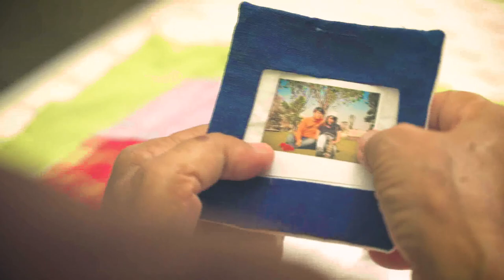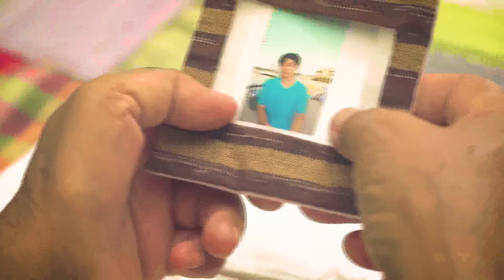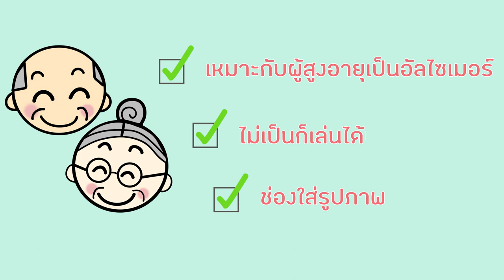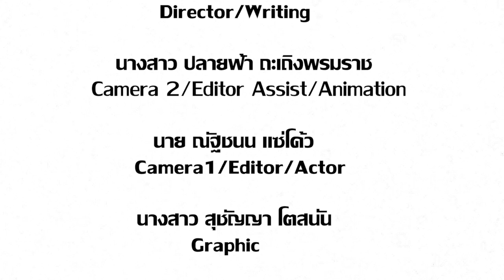นวัตกรรมการดีไซน์ที่คิดถึงผู้ใช้เป็นศูนย์กลาง สำหรับผู้สูงอายุ (Human-Centric Design for Well-Aging)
ผลงานที่ผ่านเข้ารอบสุดท้าย การพัฒนาสื่อวีดิทัศน์เพื่อการประชาสัมพันธ์ผลงานวิจัยและการดำเนินงานของ สวทช.

โครงการความร่วมมือ ระหว่าง สาขาวิชาเทคโนโลยีสารสนเทศ สำนักวิชาเทคโนโลยีสังคม มหาวิทยาลัยเทคโนโลยีสุรนารี (มทส.) และสำนักงานพัฒนาวิทยาศาสตร์และเทคโนโลยีแห่งชาติ (สวทช.)

ผลงาน: นวัตกรรมการดีไซน์ที่คิดถึงผู้ใช้เป็นศูนย์กลาง สำหรับผู้สูงอายุ (Human-Centric Design for Well-Aging)

ณ บ้านหลังหนึ่งในวันที่เงียบเหงา ยังมีหญิงสูงวัยนอนดูทีวีอย่างเรื่อยเปื่อยอย่างเป็นประจำทุกวัน และในเวลาไล่เลี่ยกันนั้นเอง หลานชายทั้งสองของเธอได้วิ่งมาหา พร้อมชักชวนให้เล่นเกมผ้า Akiko ซึ่งเป็นกิจกรรมสร้างสัมพันธ์ประจำบ้าน ที่เล่นกันมาครั้งแล้วครั้งเล่า จนหญิงชราเองสามารถตอบได้หมดแล้ว

แต่ครั้งนี้ไม่เหมือนเดิม เมื่อหลานชายคนโตคิดที่จะงัดไม้เด็ด ใส่รูปของคุณตาของตนเอง ซึ่งเสียชีวิตไปนานแล้ว และไม่มีใครในบ้านกล้าที่จะพูดถึงเลยมาใส่ในผ้า Akiko ซึ่งนั่นเอง ก็ทำให้คุณยายนึกถึงความทรงจำอะไรบางอย่างได้

สมาชิก กลุ่มสมศรี
1. นายณัฐชนน แซ่โค้ว
2. นางสาวสุชัญญา โตสนั่น
3. นายสิริพงษ์ ผาวงษ์หา
4. นางสาวปลายฟ้า ถะเถิงพรมราช